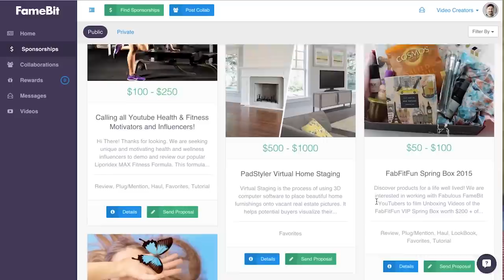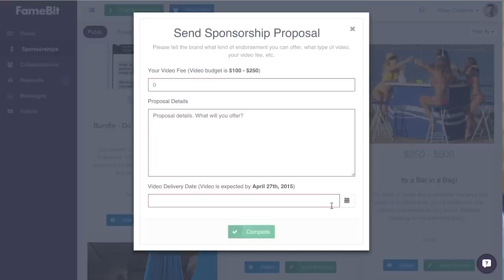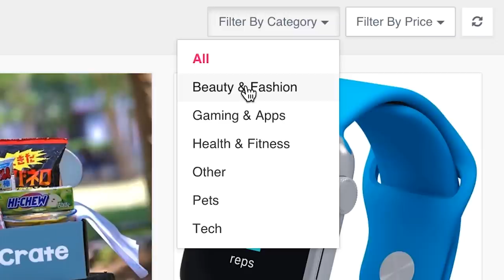FameBit vs. Other YouTube Sponsorship Sites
FameBit is a marketplace of brand deals for YouTube creators. If you want to start doing sponsored videos and you have 1,000 subscribers or more, you can browse their listing of brand deals and send proposals to the ones that make sense for you and your channel. However, FameBit isn't the only self-service marketplace out there that's connecting brands and creators together. So, I sat down with them to ask what makes them unique and different from everyone else.

Check out FameBit and start landing brand deals for your channel

FULL DISCLOSURE: While FameBit has done sponsored videos here in the past, this isn't really one of them. I'm simply thanking them for letting me use their lounge space for the Video Creators meetup at VidCon as well as making up for a few sponsored videos I did for them in the past that I felt were sub-par quality.